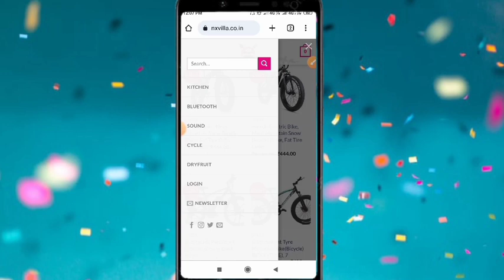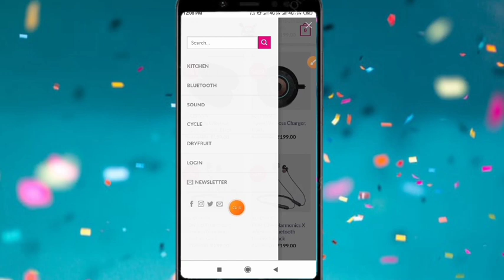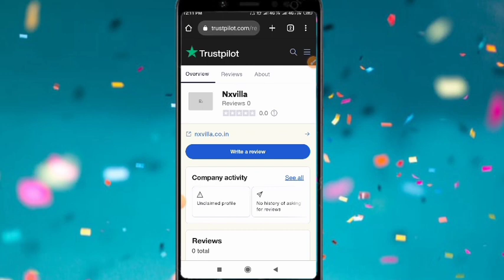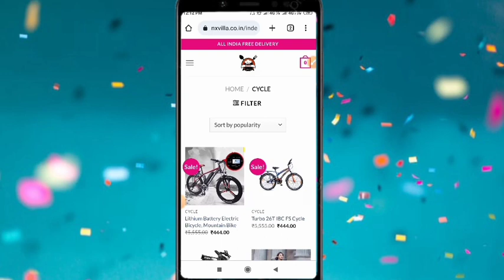Nxvilla. co. in Review॥ Nxvilla website real or fake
hello friends aj ki video mein hmne nxvilla. co. in ka review kiya hai.

Your questions
nxvilla. co. in review
nxvilla. co
nxvilla. com
nxvilla website real or fake
nxvilla online shopping
nxvilla